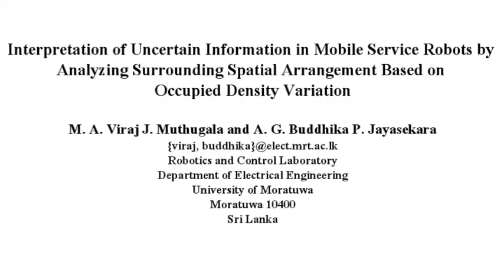Interpretation of Uncertain Information in Mobile Service Robots IROS 2016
M. A. V. J. Muthugala, and A. G. B. P. Jayasekara, “Interpretation of uncertain information in mobile service
robots by analyzing surrounding spatial arrangement based on occupied density variation," in2016
IEEE/RSJ International Conference on Intelligent Robots and Systems (IROS), Daejeon, 2016, pp. 1517-
1523

DOI: 10.1109/IROS.2016.7759246